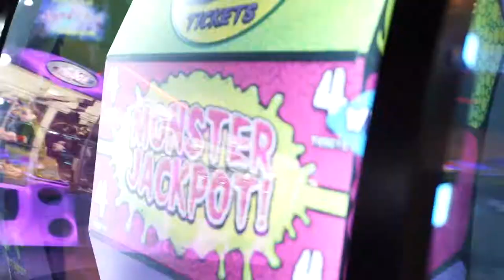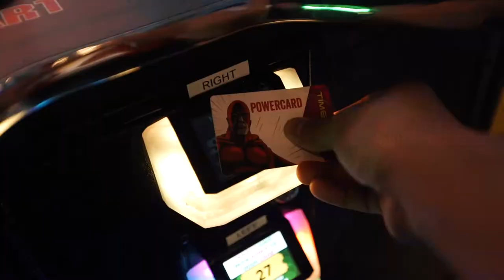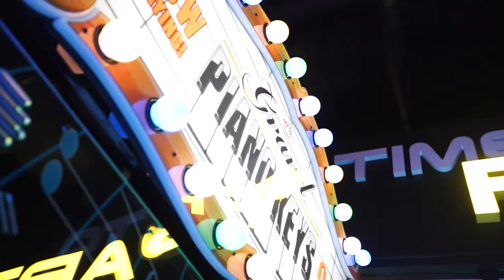Timezone Rouse Hill Sydney - VLOG #26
Behind the scenes of our shoot with Timezone Australia's new store at Rouse Hill.

Thank you Michael & the team there for taking care of us and making the production run smooth!

Blackbear - e.z. feat. Machine Gun Kelly
AGQ-Love Language